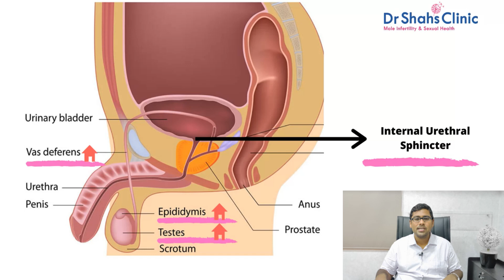Why does sperm come out in the urine ? Sperm leakage in the urine explained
In this video we are going to discuss about the various causes of sperm leakage in the urine or the common semen leakage problem most men face.

Sperm leakage in the urine is fairly common among most men and causes a great deal of distress to a man. A large proportion of men seem to complaint about losing sperm in the urine and report feeling greatly tired, exhausted and also believe their fertility is reduced. This condition of sperm leakage associated with the subjective feeling of exhaustion, fatigue and tiredness is seen in a condition called Dhat syndrome. For these men often treatment of the sperm leakage issues can help in improving their overall wellness. However, for most men, the most common causes of sperm leakage in the urine is seen when men pass urine after ejaculation or sexual intercourse

A recent study done on 5005 men suggested that in reality just over 5% of men actually have sperm in their urine or semen leakage with urine. Also among the sperm leakage causes, diabetes mellitus seems to be the top cause of semen leakage in urine. Treating the diabetes often helps. Furthermore, the use of some medications have also been associated with sperm leakage in the urine. These medications are drugs like antidepressants and drugs given for voiding issues.

Another cause of sperm leakage issue is a condition called retrograde ejaculation. In this condition, which is associated with severe male infertility, semen goes backward into the bladder instead of coming out forward. Retrograde ejaculation has to be ruled out in patients who have a sperm leakage problem.

I hope you enjoy this video. Share it with all your friends and loved ones!.

If you are worried about a Male infertility or sexual health issue get in touch with us below

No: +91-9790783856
Timing: 9:00 am to 6:00 pm